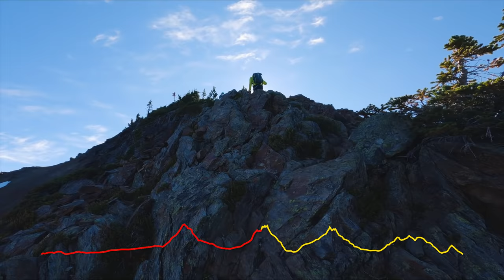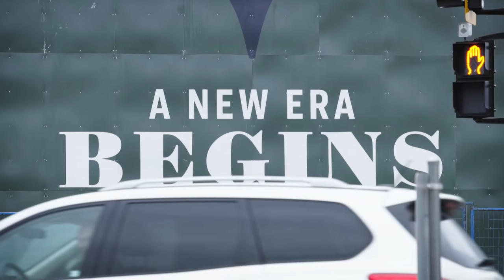Gary Robbins' Backyard 100 Miler - THE BIG CHILL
In August 2020, Gary Robbins set out to complete a mountain route in his backyard of Chilliwack, BC, covering 109 miles / 176 km of mountain terrain with over 33,000 ft / 10,000 metres of climbing and descent. I followed along with Gary's adventure, both to document it as a filmmaker, and to help support him on his crew and as a pacer.

This was filmed on the ancestral, traditional, and unceded territory of the Stó:lō People.